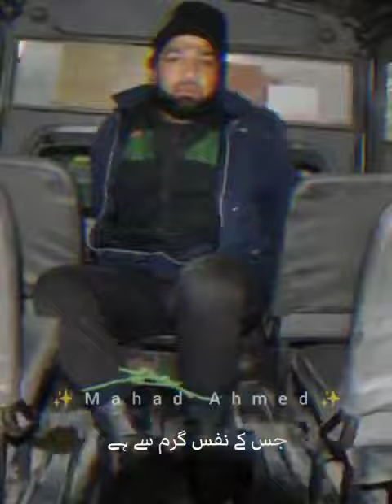Gazi Mumtaz Qadri Shaheed R.A | Whatsapp Status